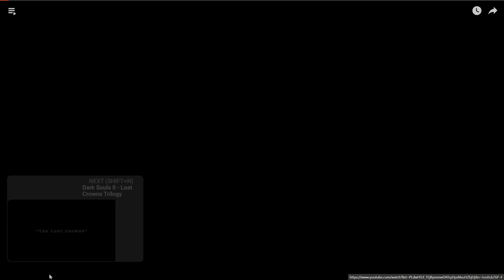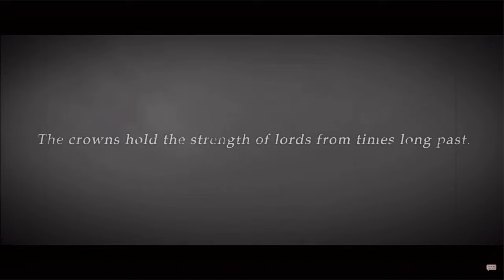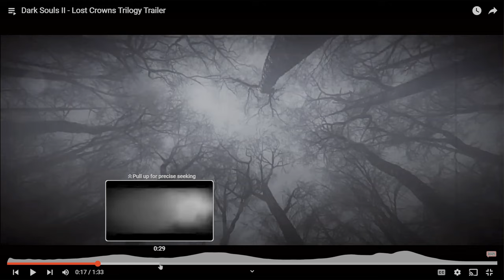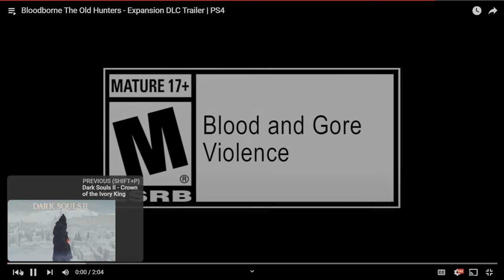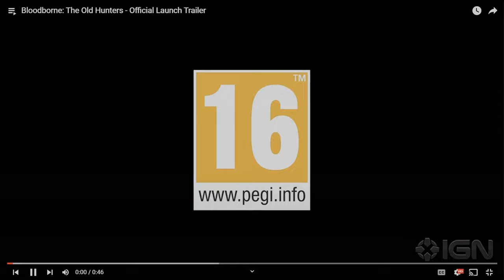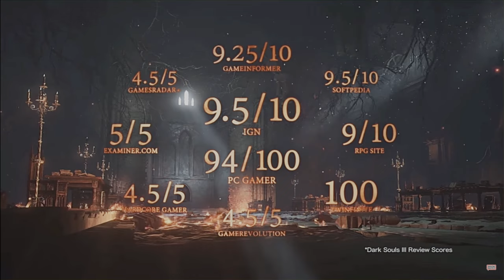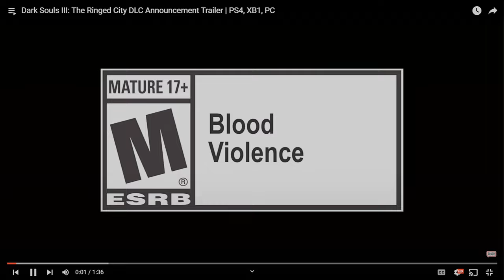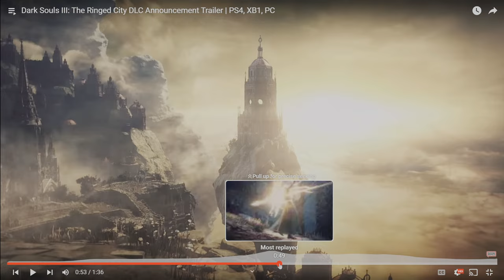Fromsoft DLC Trailer review